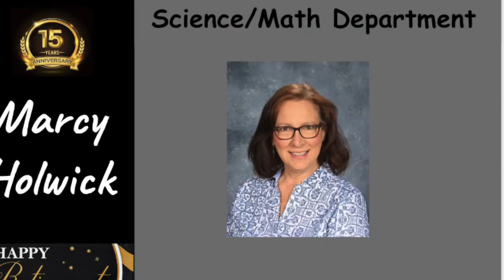Years of Service 2020